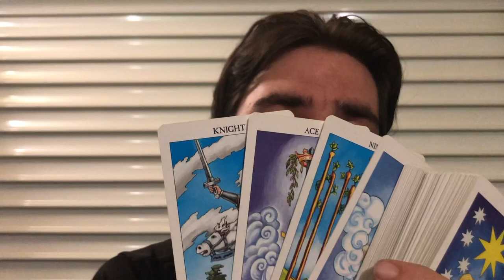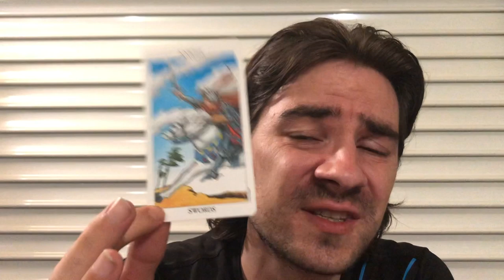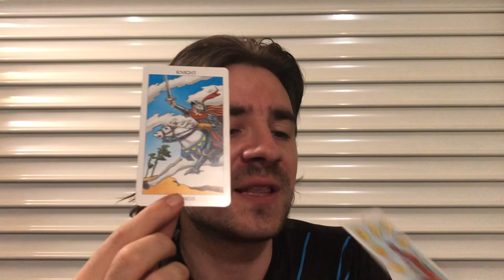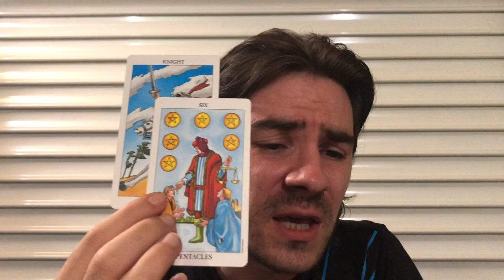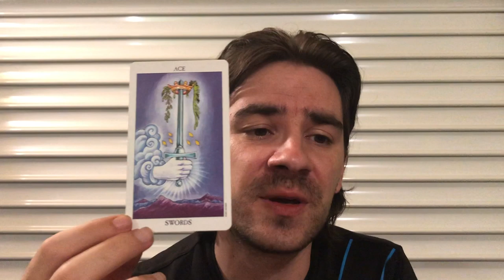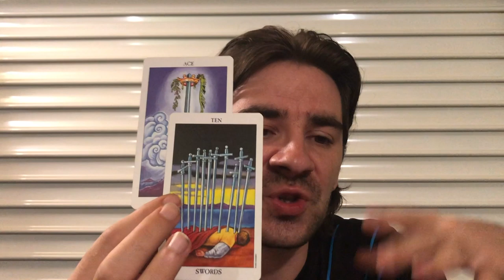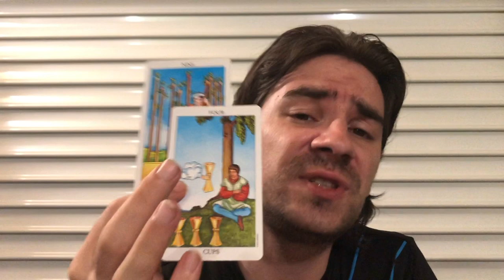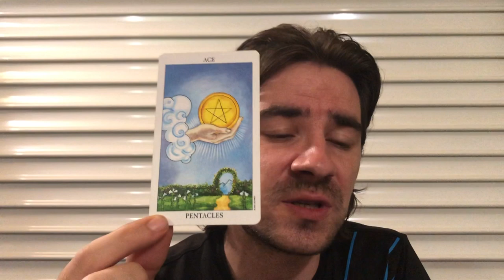SAGITTARIUS! 😍THIS PERSON IS DETERMINED TO IMPROVE UR LIFE WITH U! Tarot August 26- Sept 1 2019